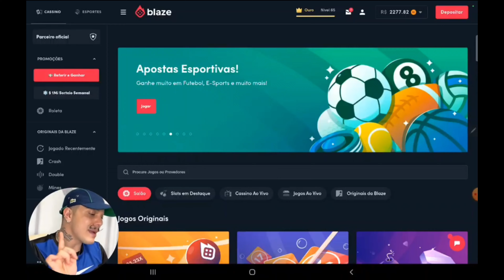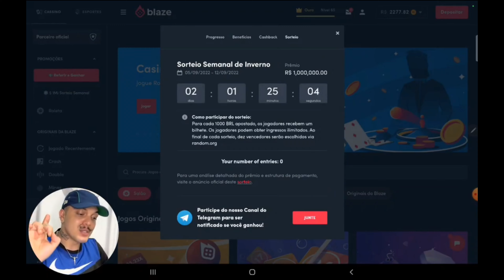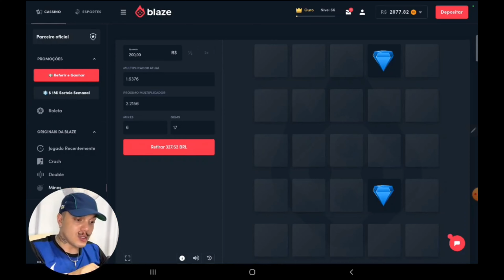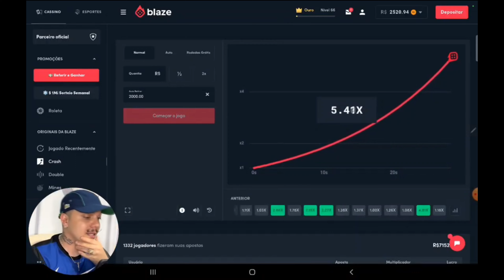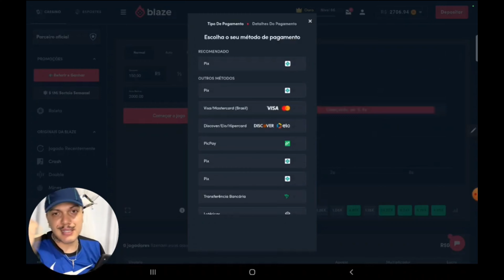DRAGBAJA VOLTOU, PORÉM… 🥺 « ALN1001 »